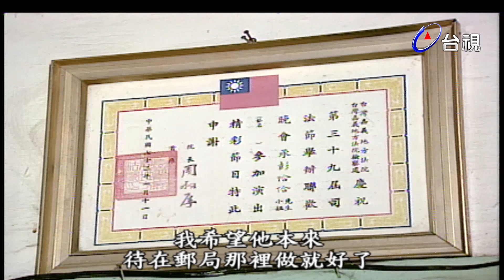玫瑰之夜-玫瑰約會-林艷惠